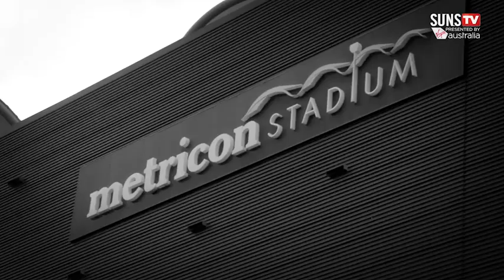SUNS TV: Tom Nicholls WOTS Ambassador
Following the announcement he is the 2015 WOTS ambassador, GC SUNS ruckman Tom Nicholls paid some unsuspecting WOTS members a visit.